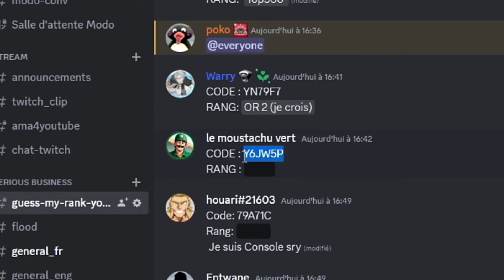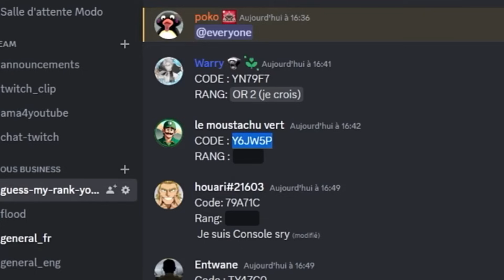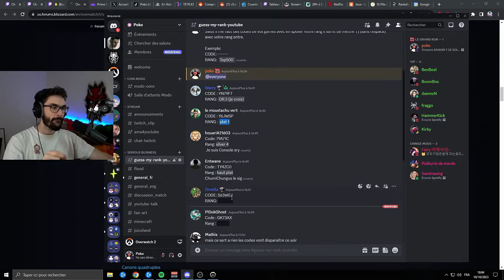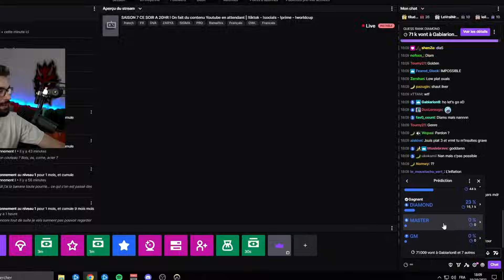Je DEVINE LE RANG de mes viewers !! C'est vraiment chaud ! - GUESS MY RANK #1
➜ CHAINE VOD :  / @pokoreplay

⚙️ Gestion de la chaîne Youtube : Sandrawing
🎬 Montage : Sandrawing
🖌️ Miniature : Sandrawing

🎵 Musiques :
Sonic Unleashed - Spagonia Day
The Legend of Zelda Skyward Sword - Theme d'Hergo
The Legend of Zelda Wind Waker - Windfall Island
The Legend of Zelda Twilight Princess - Inside a house
The Legend of Zelda Twilight Princess - Falbi's House
Super Mario Sunshine - Bianco Hills
The Legend of Zelda Wind Waker - Outset Island
Super Mario Galaxy - Royaume des Abeilles
Nintendo Land - Main Plaza Daytime